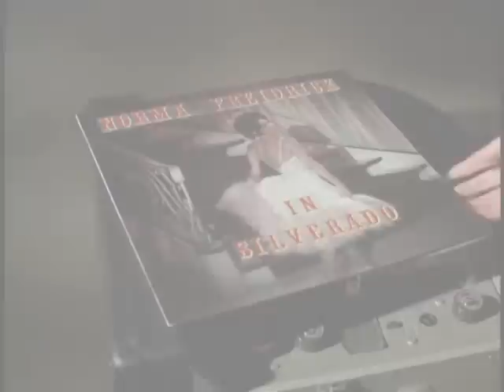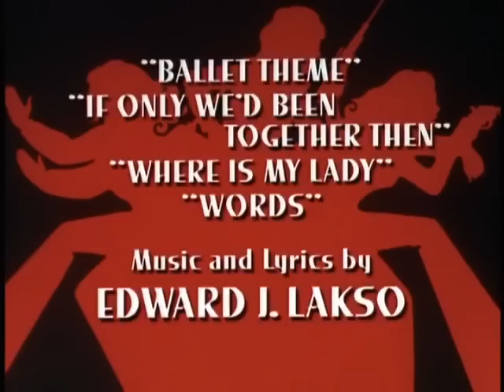Angels in the Wings | Charlie's Angels Musical Mini Episode | Cheryl Ladd Gene Barry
Season 2, Episode # 32 | Aired November 23, 1977

Kris joins the cast of a movie musical in order to help find out who is trying to murder its other (more famous) singing star.

Charlie's Angels Season 2 Stars:
Cheryl Ladd, Jaclyn Smith, Kate Jackson and David Doyle